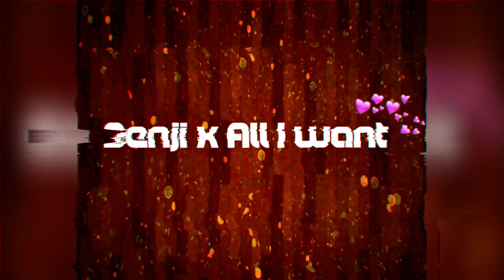Benji x All i want [Audio] Single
LandOfKings B.S.H BDM4L promo